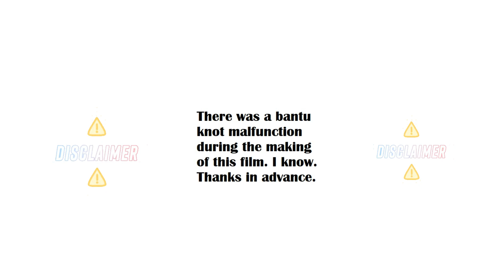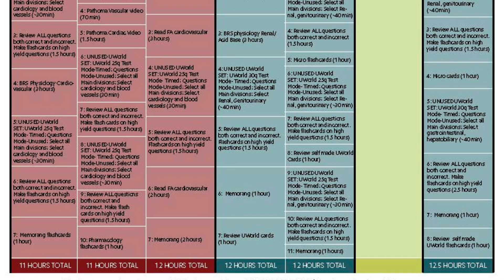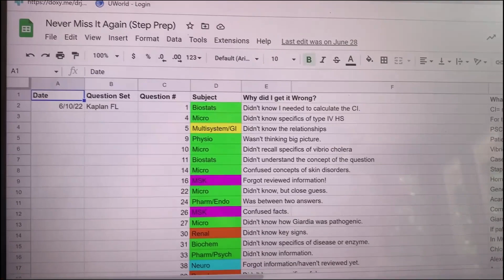I Passed Step1 First Try--Here's How I Did It: Let's talk Step Prep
I'll take you through how I prepared for USMLE Step 1, including my schedule, time frame, the study materials I used such as external resources, which practice questions from test banks I used, etc.